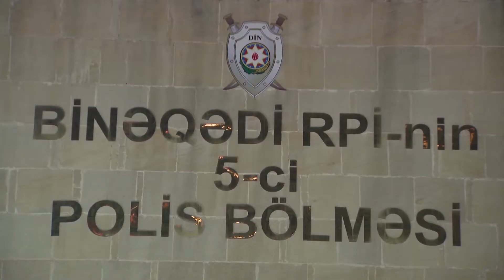Karantin qaydalarını pozan kafe sahibi inzibati qaydada həbs edilib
Ölkə ərazisində xüsusi karantin rejiminin elan olunması və ictimai iaşə obyektlərinin faəliyyətinin qadağan edilməsinə  baxmayaraq bəzi sahibkarlar tərəfindən nizam-intizamin pozulması hallarına rast gəlinməkdədir.  Belə ki, polis əməkdaşları tərəfindən keçirilən tədbir zamanı Binəqədi rayonu 7-ci mikrorayon ərazisində gecə saatlarında fəaliyyət göstərən kafe aşkar olunub. Həmin kafenin sahibi paytaxtn sakini Elgiz Rəhimov və obyektdə olan 7 nəfər müştəri saxlanılaraq Binəqədi RPİ-nin 5ci Piolis Bölməsinə gətiriliblər.
Qeyd edək ki, artıq kafenin sahibi Elgiz Rəhimov Azərbaycan Respublikası İnzibati Xətalar Məcəlləsinin müvafiq maddəsi ilə təqsirli  bilinərək inzibati  qaydada  həbs  edilib. Kafedə olan müştərilən barəsində isə qanunauyğun tədbirlər görülərək cərimə ediliblər.